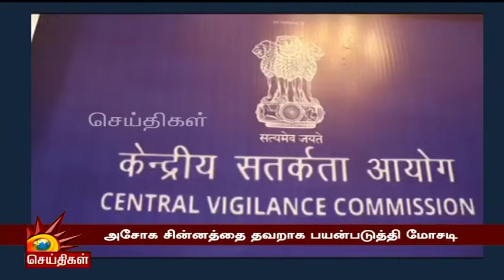மோசடி கும்பலுடன் பாஜக தலைவர் Annamalai-க்கு தொடர்பு | BJP